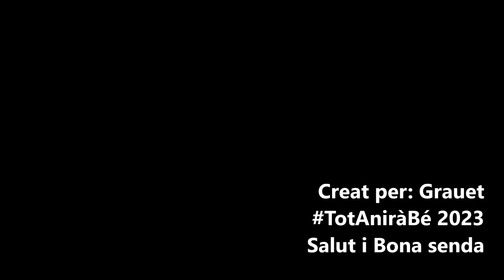COCENTAINA - Concert de Nadal de la Rondalla i Coral L´Amistat. "JA ÉS NADAL !!! " - Paco Muñoz.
CONCERT DE NADAL 2023